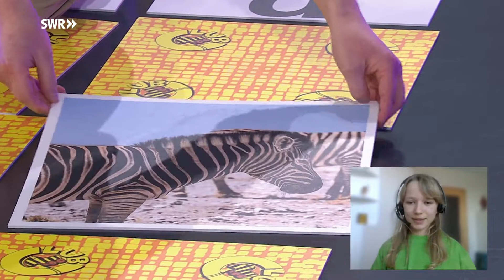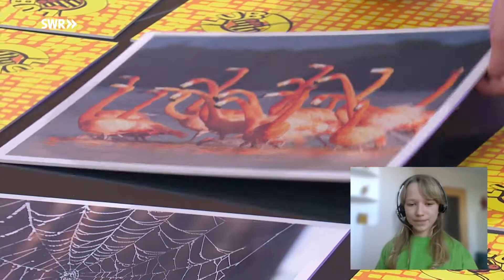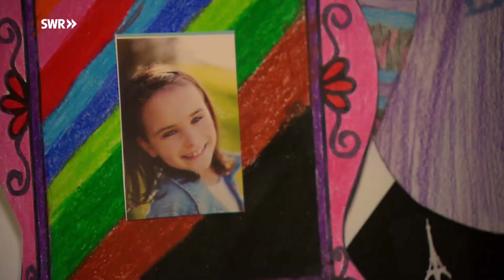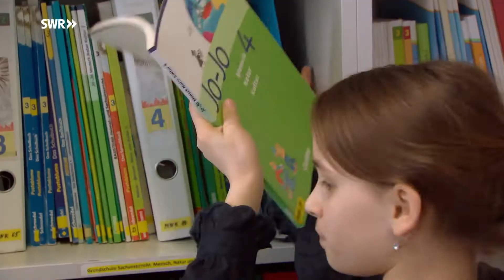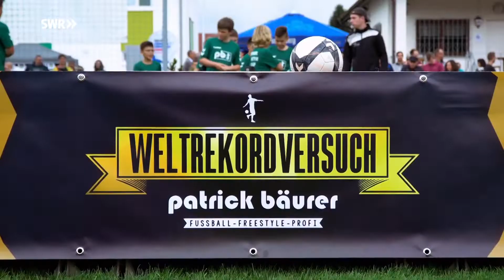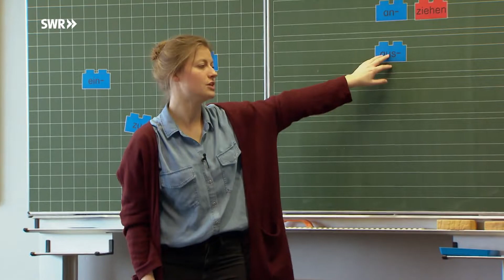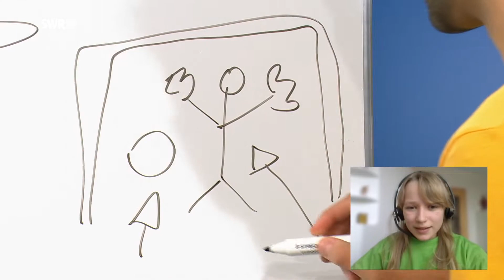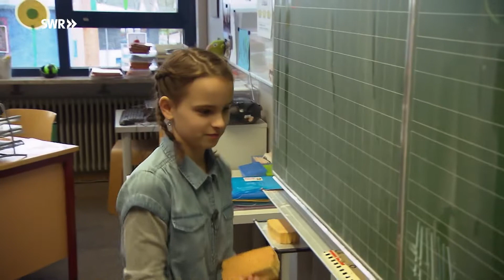Coole Fußballtricks mit Freestyler Patrick Bäurer | Tigerenten Club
Spannende Spiele und coole Tricks mit dem Ball
Starkes Spieleduell im Tigerenten Club: Emma und Marie liefern sich per Videoschalte einen spannenden Wettkampf: Blitzquiz, Memory, Montagsmaler - Köpfchen und Schnelligkeit sind gefragt!

Fußball-Freestyler und Weltrekordhalter Patrick Bäurer zeigt eine verblüffende Show und coole Fußballtricks zum Nachmachen.

"Dein großer Tag" im Tigerenten Club
Dazu gibt's eine brandneue Folge von "Dein großer Tag": Die 11-jährige Liv möchte Lehrerin sein und eine Klasse unterrichten. Ob sie es schafft, sich vor der Klasse zu behaupten?